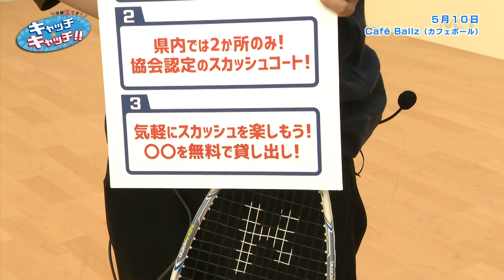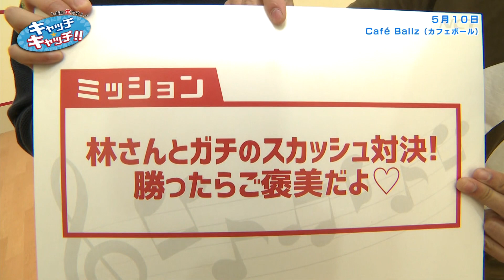【NCT】ひなた 金曜生です!キャッチキャッチ!!【2019.5.10】#45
毎月第2・4金曜日にお店やイベント会場から旬な話題やお得な情報を生放送で紹介します。
メインレポーターは長岡市出身のアコースティックデュオ「ひなた」♪今回は長岡市美沢にある【cafe Ballz（カフェボール）】の情報をキャッチします！！